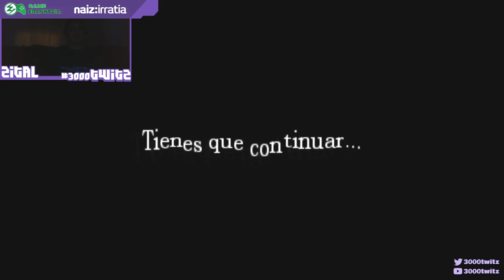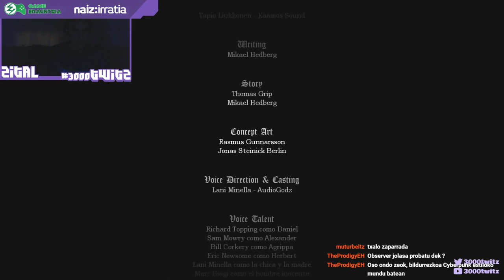Amnesia - four horsemen